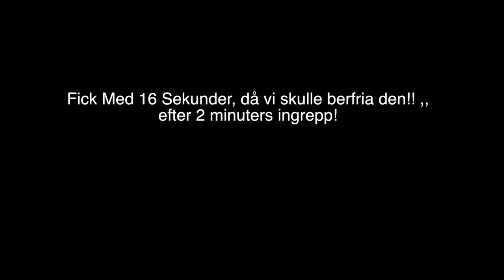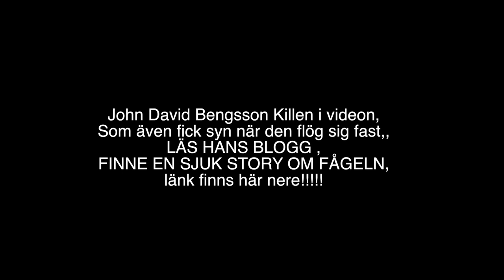Vi Befriar En Fågel,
Dagen började med att jag skottar snö/vatten
Och sedan  bjuder hem john på turkisk Lunch,  mitt i lunchen så händer det,
inget skämt eller nån fake fågel,
 Nii måste läsa bloggen för att första varför videon är magisk!,
stay Sköna,!

Red Hot chili peppers remix,